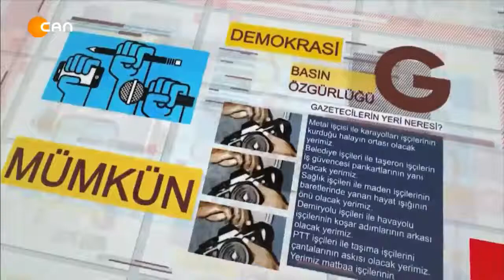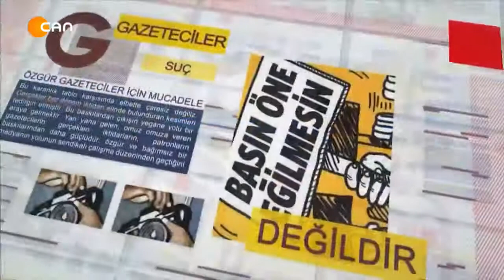Gazeteciler Kerim Eren, Gazeteci Elif Çetiner ile Doç. Dr. Aziz Çelik